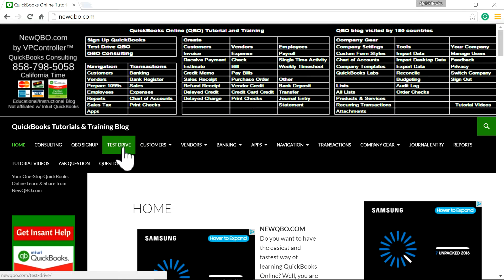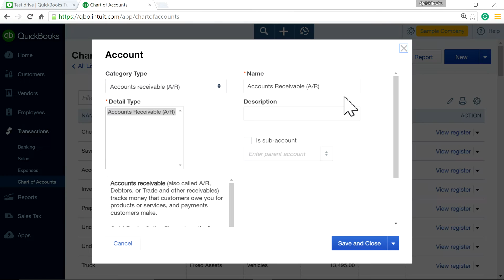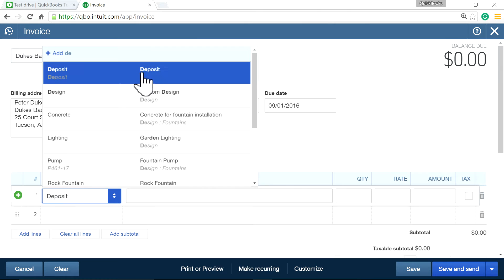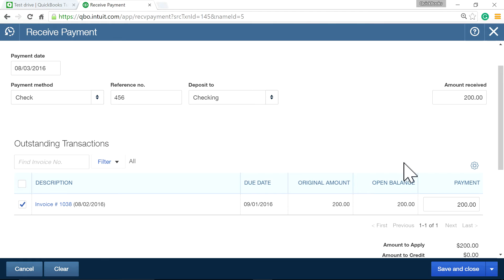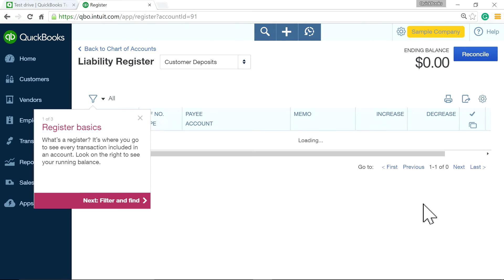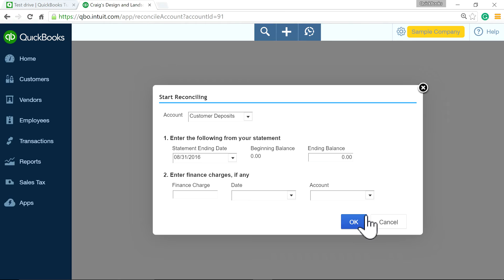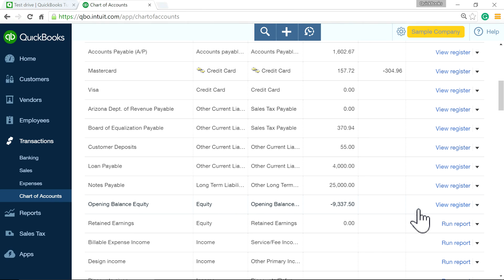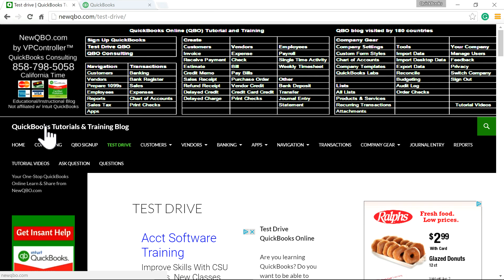QuickBooks Online QBO - how to process Customer DEPOSIT RETAINER for future job delivery service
How to process DEPOSIT RETAINER from CUSTOMER for future job delivery service or retainer fee. Blog